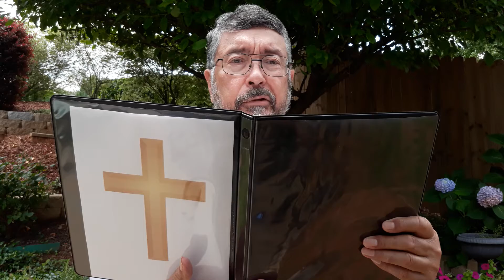Sermón de 19 julio 2020 - Deacon Juan Sandoval